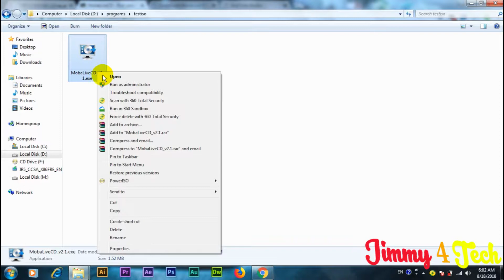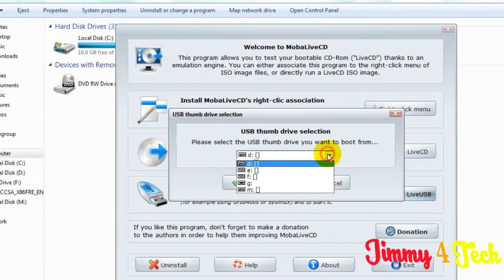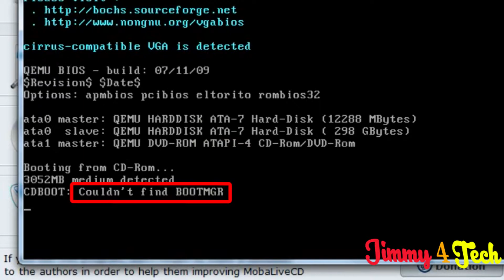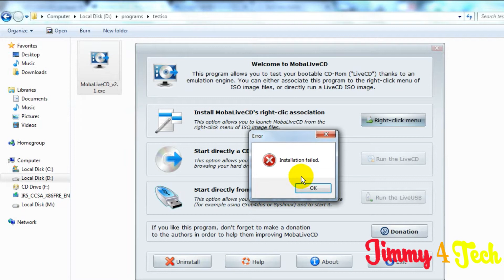هل ملف الايزو او الفلاشه لاى ويندوز او برنامج جاهزه للاقلاع ام لا +حل مشكله ملف kqemu.sys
كيفيه التاكد من سلامه ال USB او  ملف ال iso قبل حرقه  ببرنامج mobalive cd
¸.•♥•.¸¸.•♥• ففرجه ممتعه.واتمنى ان ينال اعجابكم  •♥•.¸¸.•♥•.¸
ولا تنسي دعمى♥☞¤  بالاعجاب بالفيديو  .وعمل اشتراك ليصلكم كل جديد¤☜♥
 ●▬▬▬▬▬ஜ۩۞۩ஜ▬▬▬▬▬▬▬●
 ▃ ▅ ▆ █ الروابط بالفيديو من هنا   █ ▆ ▅ ▃
 ●▬▬▬▬▬ஜ۩۞۩ஜ▬▬▬▬▬▬▬●

ஜ¤═══¤۩۞۩ஜஜ۩۞۩¤═══¤♣♣♣♣♣¤ ¤۩۞۩ஜ
                       ★·.·´¯`·.·★ يمكنكم مشاهده ايضا : ★·.·´¯`·.·★

ادوبى بريميير | تعلم المونتاج من الصفر حتى الاحتراف فى 21 دقيقه ببرنامج premiere

وداعا لمشاكل تثبيت الانظمه الوهميه بخطوتين + تفعيل خاصيه virtualization من البيوس (مفااجأه)